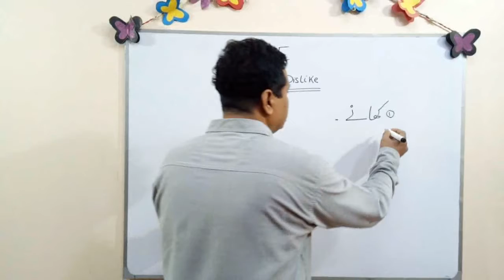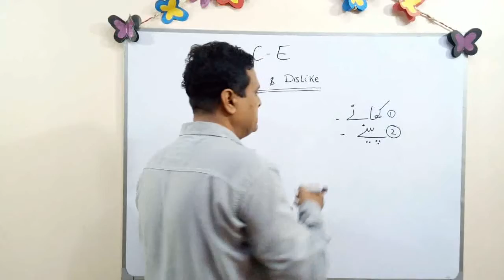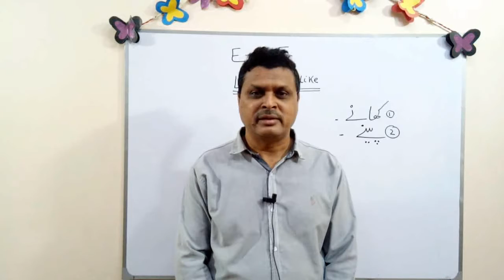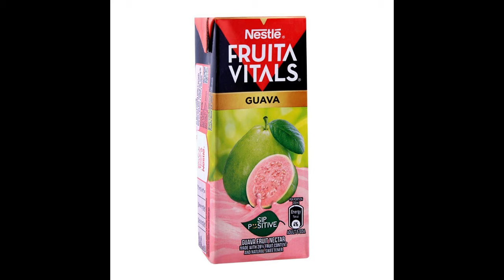Nursery ECE 2-1